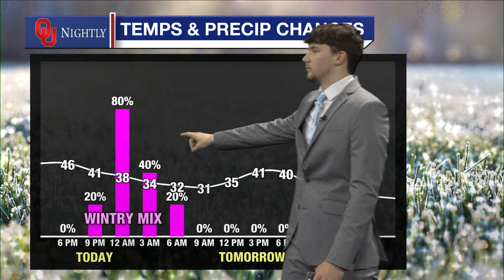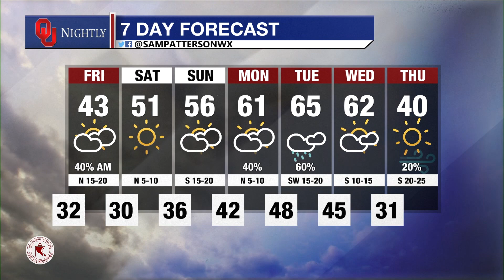Thursday Weather Brief February 9, 2023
with Sam Patterson